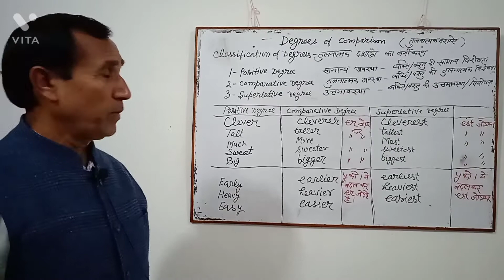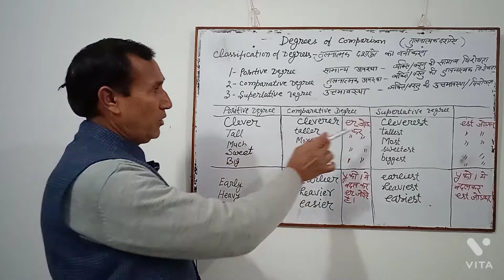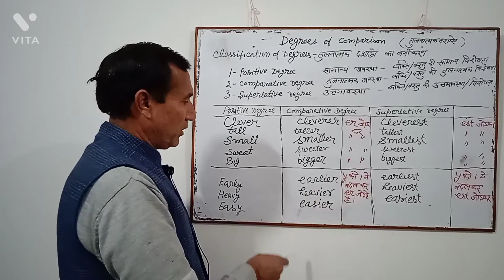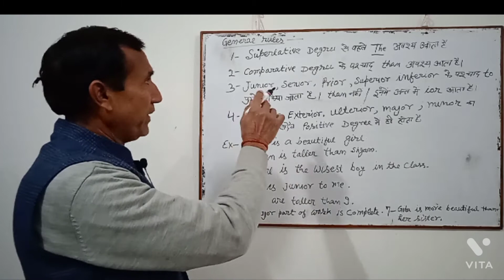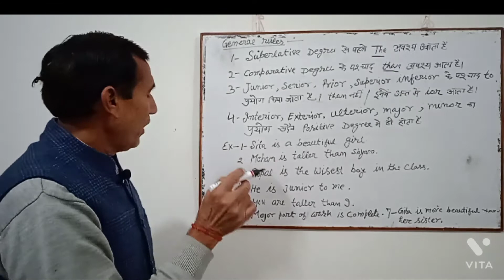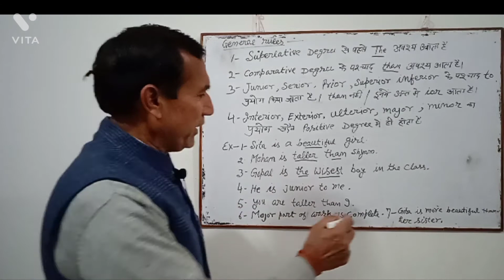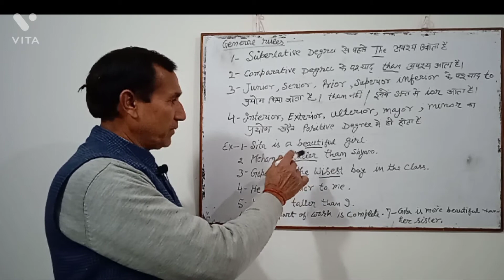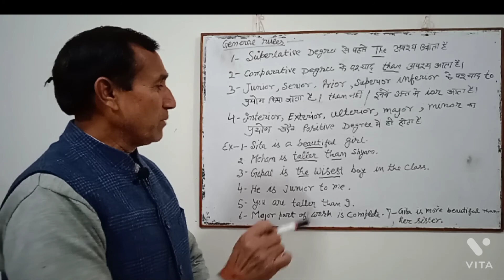Degree of comparison by Dubey Sir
In this video complete description of degrees is given. Do learn and use them.